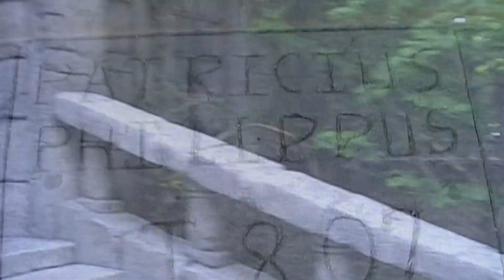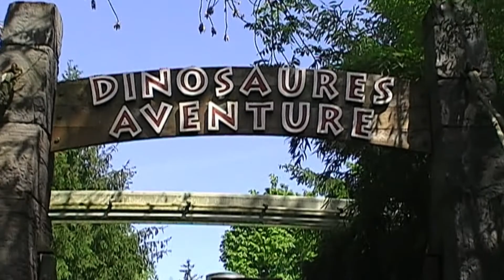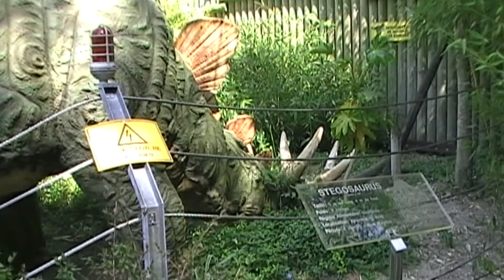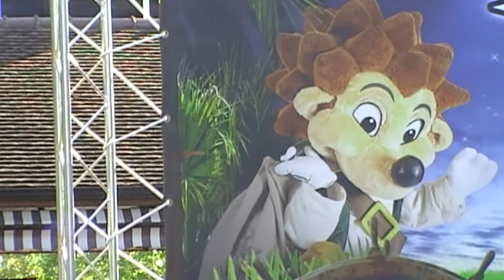NIGLOLAND 2011. Code : N.I.G.L.O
Nouvelle journée à Nigloland avec l'équipe!!!